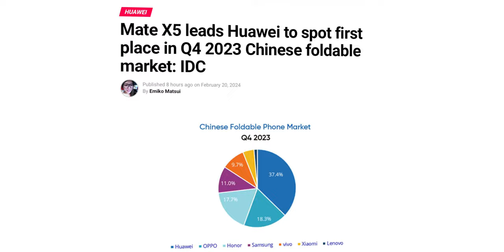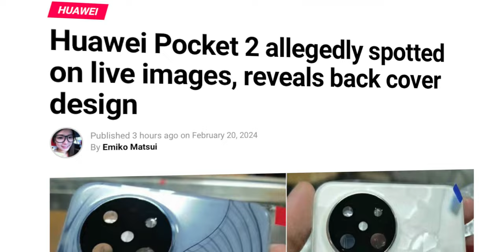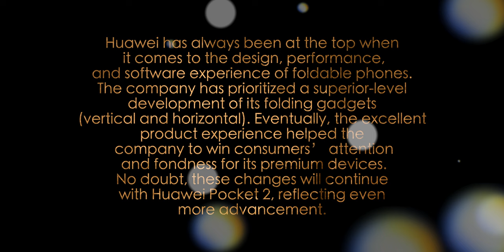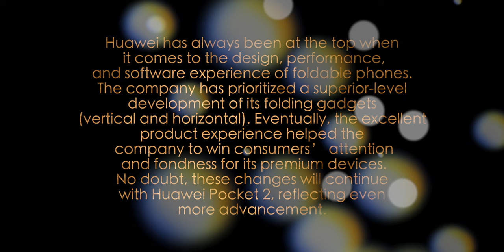Huawei Pocket 2 - Beauty and BEAST Phone 😍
HEY GUYS,
So Huawei is officially unveiling the Huawei Pocket 2 Foldable phone on Feb, 22, 2024!!

PEACE OUT.